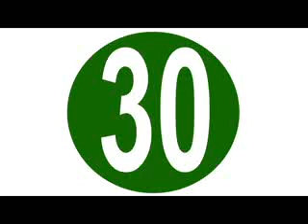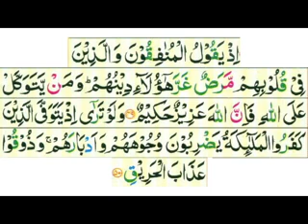Tafseer e Quran Sureh AL Anfaal day 30